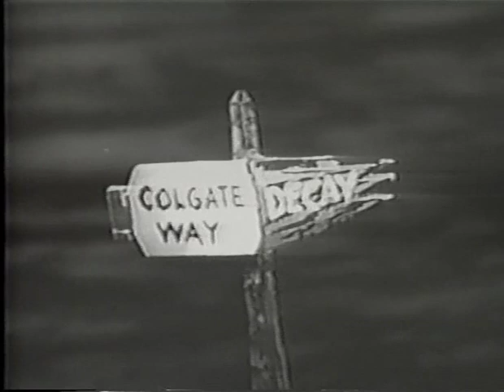Colgate Commercial With Howdy Doody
Here's an old Colgate commercial with Buffalo Bob and Howdy Doody.